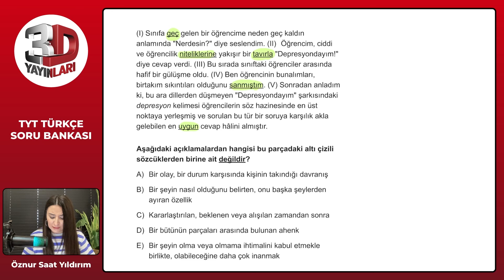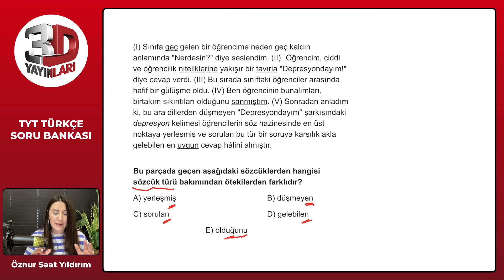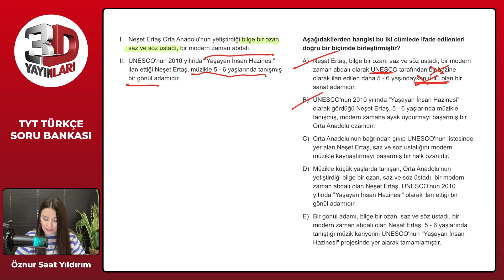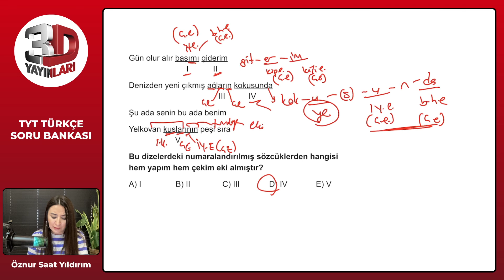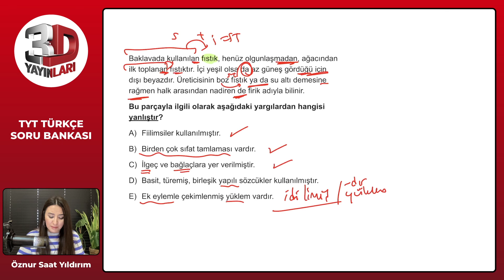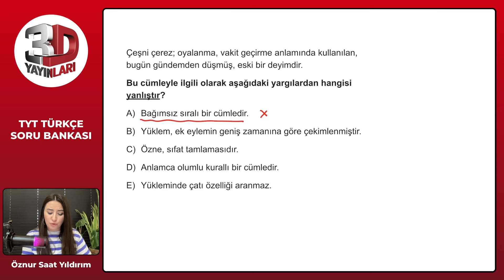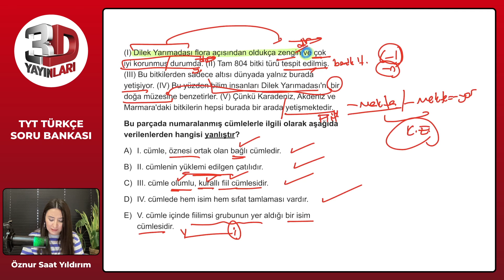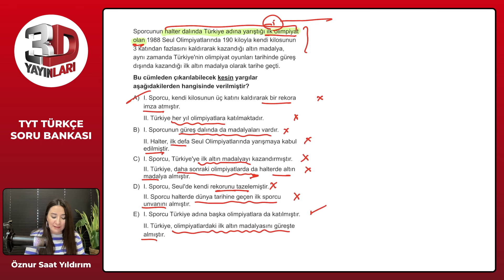TYT 3D Türkçe Soru Bankası Tümevarım 02 Test 08 Soru Çözümleri | Öznur Saat Yıldırım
TYT 3D Türkçe Soru Bankası - Öznur Saat Yıldırım Tümevarım 02 Test 08 Soru Çözümleri

🎞 Soru Listesi
▶ 00:00:00 Bölüm
▶ 00:00:00 Soru 1
▶ 00:01:36 Soru 2
▶ 00:04:21 Soru 3
▶ 00:06:36 Soru 4
▶ 00:09:50 Soru 5
▶ 00:11:02 Soru 6
▶ 00:12:44 Soru 7
▶ 00:14:10 Soru 8
▶ 00:17:05 Soru 9
▶ 00:18:54 Soru 10
▶ 00:21:15 Soru 11
▶ 00:24:05 Soru 12